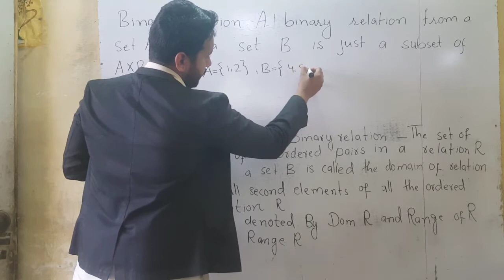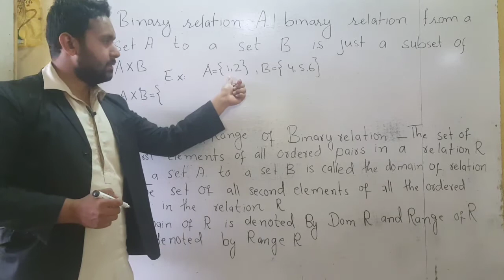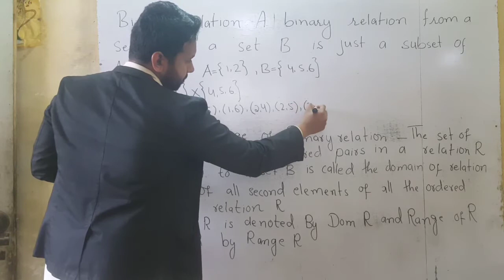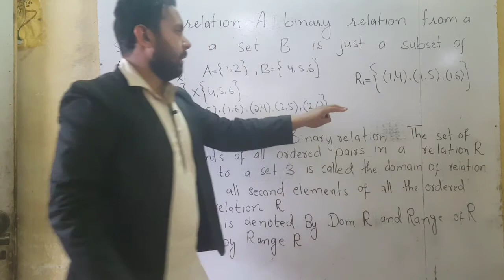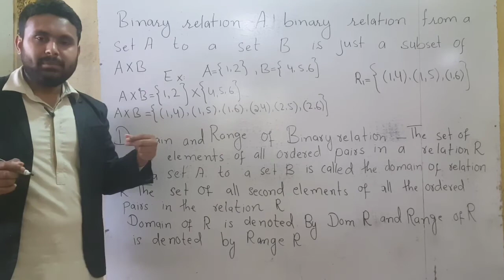BINARY RELATION WITH EXAMPLES IN URDU AND HINDI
Asalam o Alaikum Viewers We are providing the content related to Maths Sindh text book board class 6  to12 we are trying to solve step wise exercise So subscribe our channel for more content related education. THANK YOU SO much for positive respond. inshaAllah AsFAleenn . jagh channel will provide content related to education specially MATHS AND GENERAL SCIENCE, CUR
RENT AFFAIRS ,PAKISTAN AFFAIRS, GENERAL KNOWLEDGE WITH INTERESTING PICTURES AS CAN REMEMBERED IN LONG TERM FOR COMPETITIVE EXAMS.